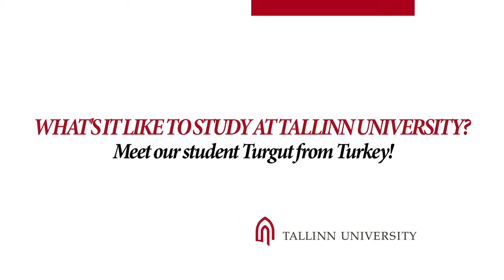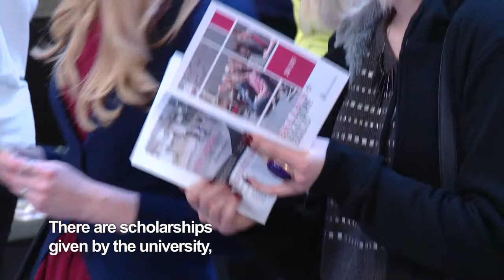Turgut from Turkey tells his story about his studies at TU (International Relations programme)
International Business Law gives the students profound knowledge of concepts, theories and contemporary tendencies of the European Union law and international law as well as the ability of using such interdisciplinary knowledge for independently solving complicated legal and financial cases.